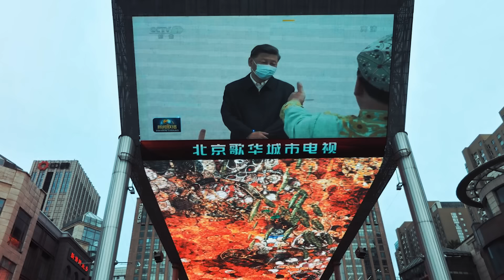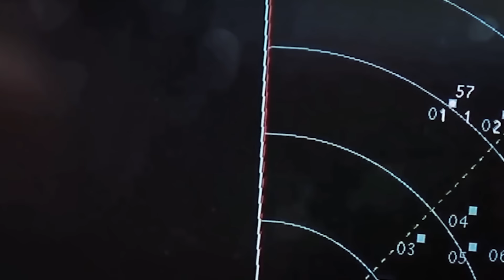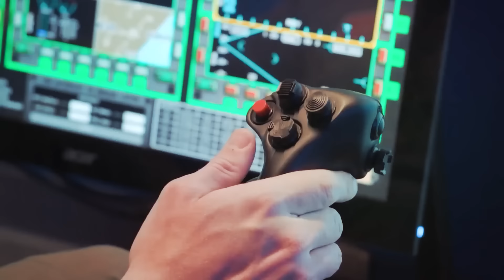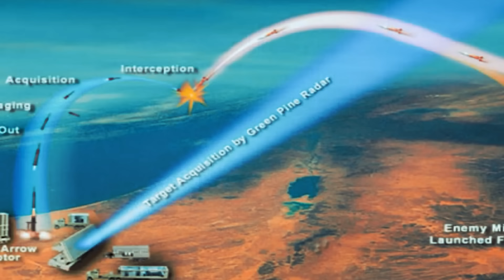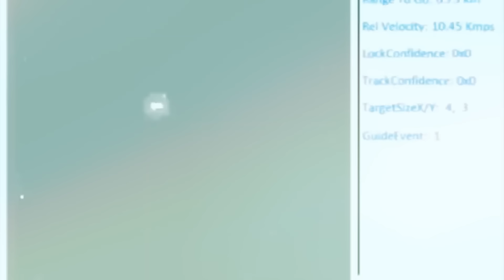DRDO बना चुका है ये गुप्त मिलिट्री टेक्नोलॉजी, सीक्रेट रॉकेट फॉर्स पर खुलासे से चीन में हड़कंप